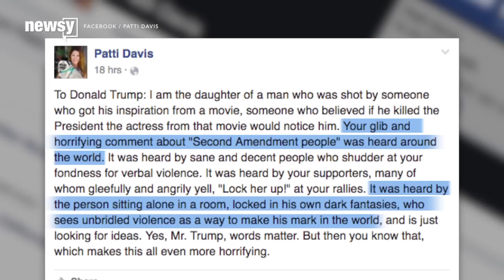Reagan's daughter denounces Trump's comments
Ronald Reagan's daughter Patti Davis warned that Donald Trump's Second Amendment comments could incite violence and that he should watch his rhetoric.